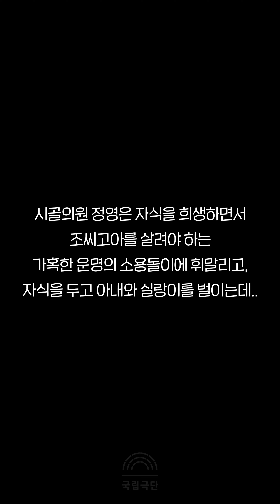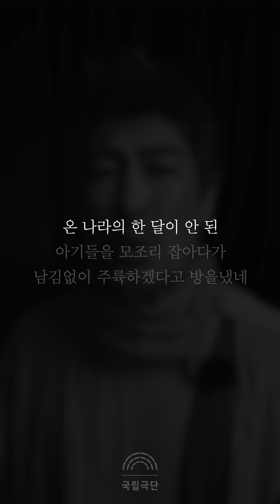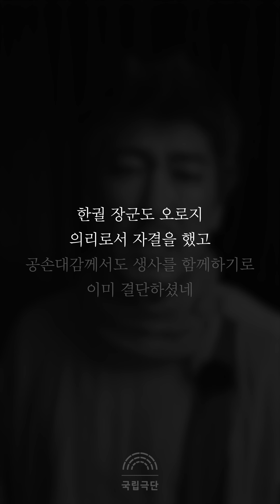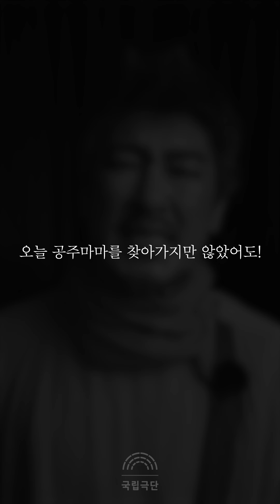[대사 좀 맞춰줄래?]│연극 '조씨고아, 복수의 씨앗' 이지현편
[대사 좀 맞춰줄래?] (대.좀.맞)
배우가 묻습니다. "저랑 대사 한번 맞춰주실래요?"

많은 분들의 요청이 끊이지 않았던 [대사 좀 맞춰줄래?]가 '조씨고아, 복수의 씨앗'편으로 돌아왔습니다!

공연을 놓쳐 아쉬웠던 분, 공연을 보고 감동의 여운이 아직 가시지 않은 분, 두 배우의 명연기를 함께하고 싶은 분들을 위해 준비했습니다.
하성광, 이지현 두 배우의 영상을 번갈아가며 연기해보는 재미를 놓치지 마세요!